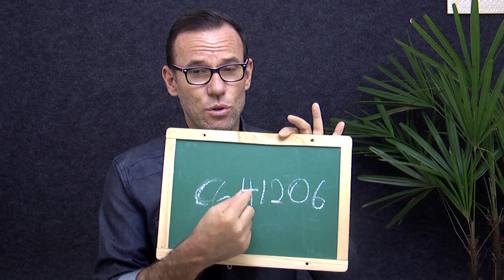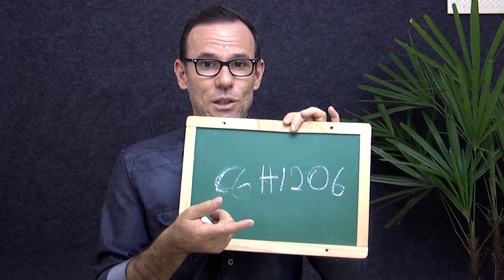GLICOSE, FRUTOSE, GALACTOSE, qual a diferença entre elas.